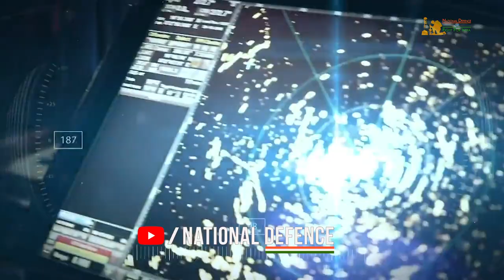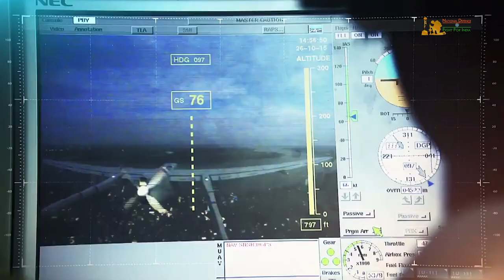Meet Vice Adm Sandeep Naithani— New Chief of Material of Indian Navy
Vice Admiral Sandeep Naithani, has assumed charge as the Chief of Materiel, of the Indian Navy on 01 June 2021.